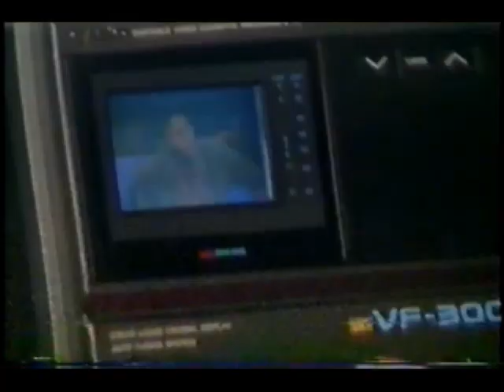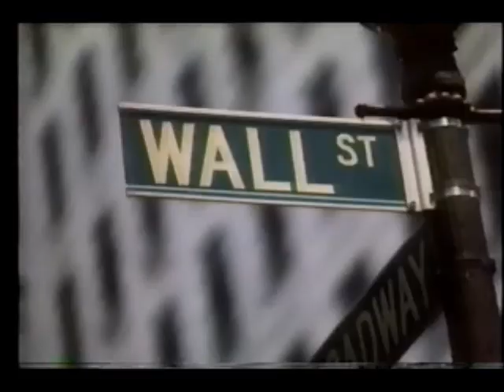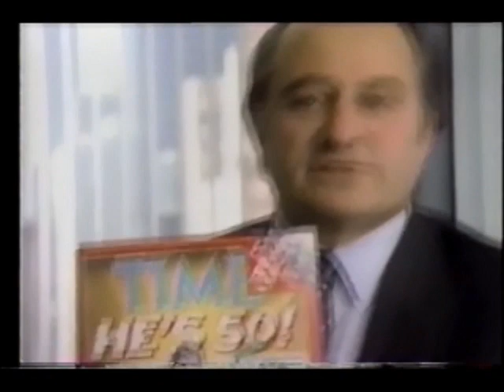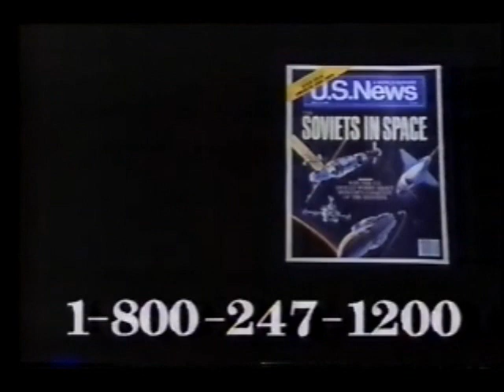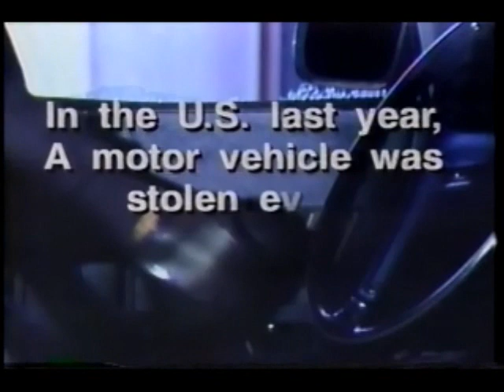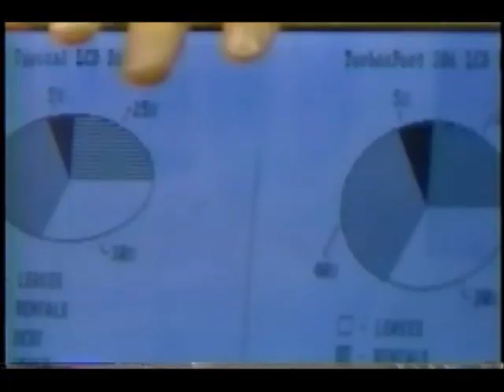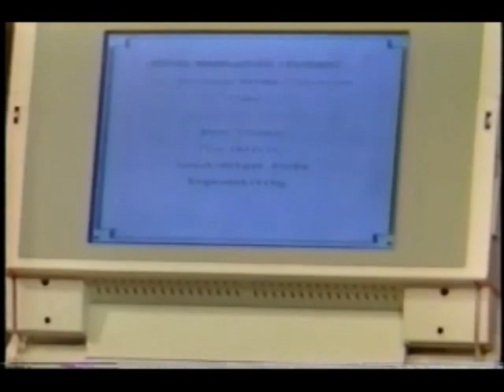CBS News Nightwatch footage (November 25, 1988)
Charlie Rose and his guest Peter McWilliams talk about some high-tech gifts for Christmas, including the Casio VF-3000 portable camcorder that features picture playback, the Mitsubishi Home Theater System, a pair of digital audio tape decks, the Crime Stopper alarm, a beer producing machine, the Bike-o-Matic, a background music machine, and more.